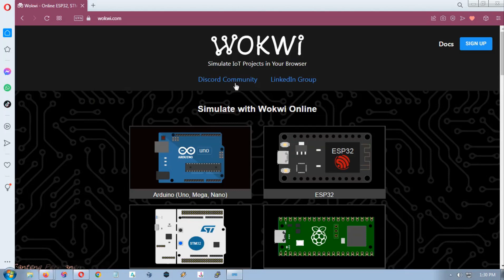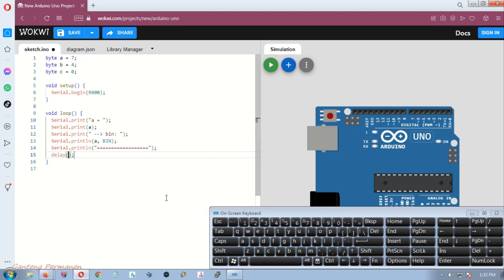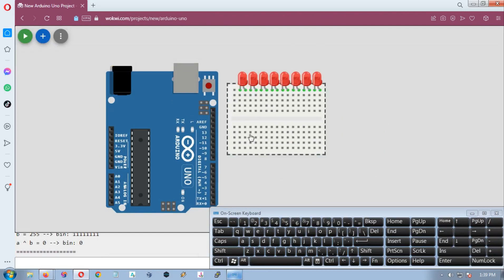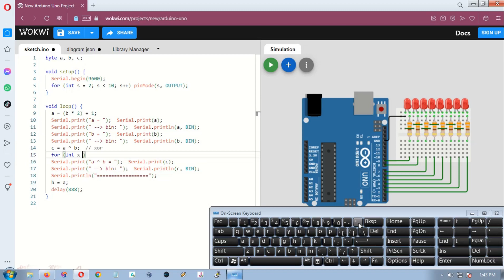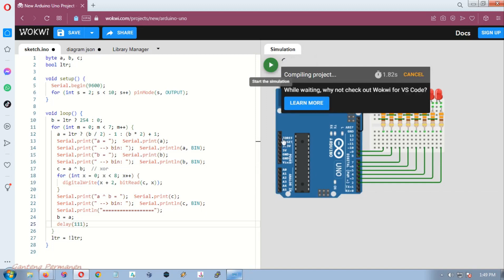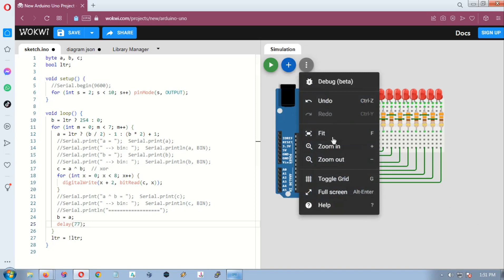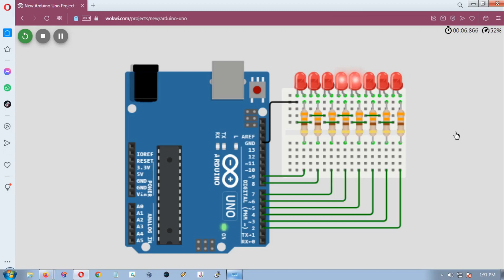Arduino Bitwise XOR Operator + For Loop Iteration (the Knight Rider) LEDs Animation on Wokwi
Arduino coding and programming example Bitwise XOR Operator for absolute Beginners with online web based wokwi Microcontroller Prototyping Arduino uno simulator.